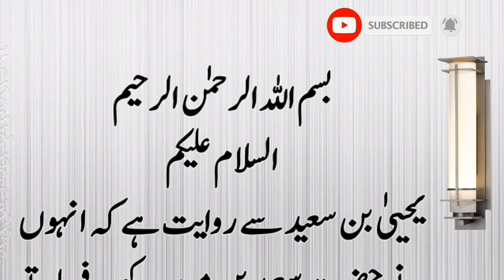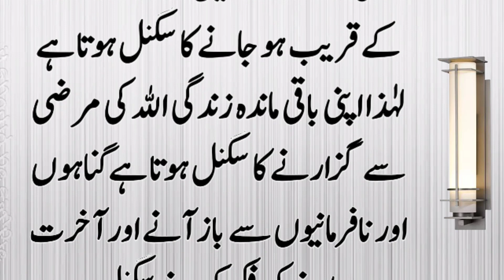Hazrat Ibrahim A.S ka waqia|urdu story|iman afroz waqia#90|learn islam